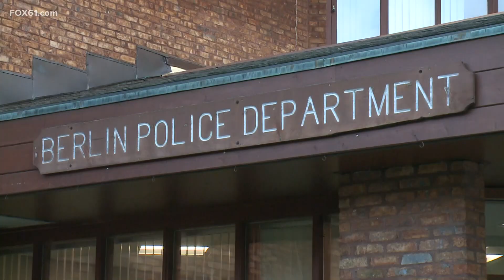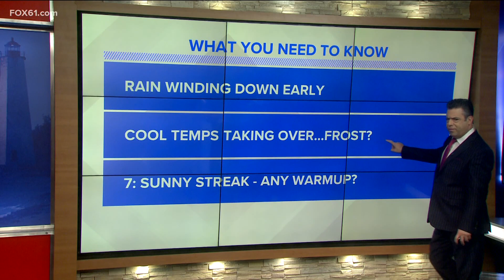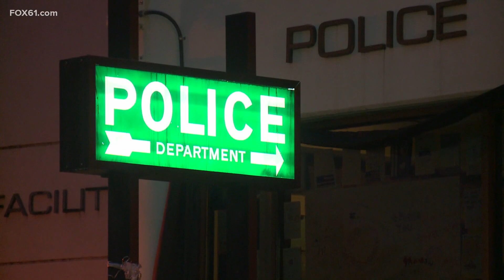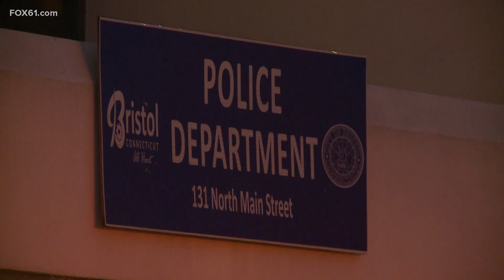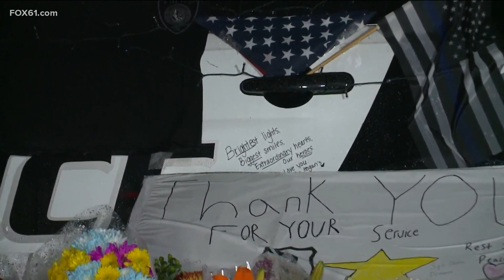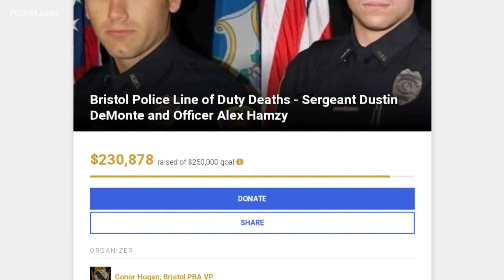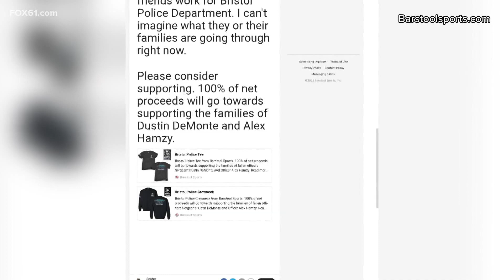Connecticut's top stories for October 18 at 6 a.m.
These are the top stories in Connecticut for October 18 at 6 a.m.